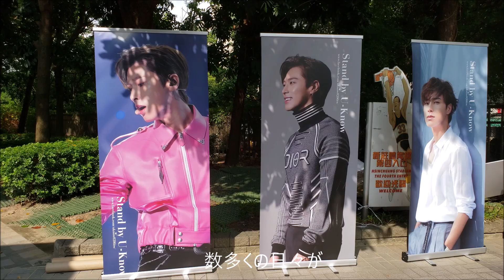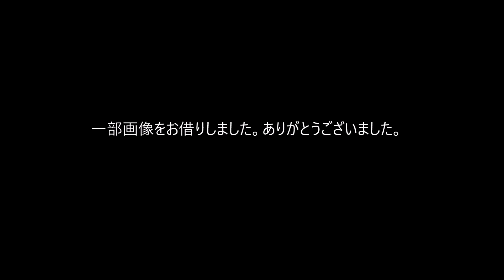[윤호FANMADE]TVXQ CIRCLE TAIPEI memories YUNHO CHANGMIN 190907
東方神起サークルコンのアジアツアー最終国「台湾・台北」が終わりました。自分で撮影してきたものをアップしたかったのですが、かなり環境が厳しかったです。自分が参戦したコンサートなので自分の記録用として、また待っていたトンペンさんに少しでもプレゼントになればと、台北コンのアップされている画像・動画を集めて動画を作りましたので見てくださると嬉しいです。
台湾のファンの方たちはみんな礼儀正しくて優しい人が多いイメージでした。５年ぶりの東方神起を待ち焦がれていたことでしょう。そんな雰囲気が伝わればいいなと思います。
台北コンのレポも近々インスタの方でアップしますので興味のある方は（アンチさんは来ないでくださいね）インスタにも遊びに来てください~